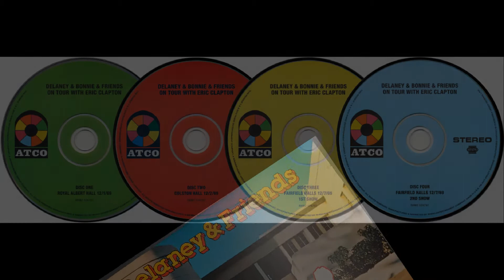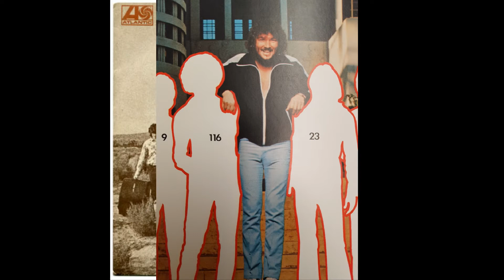Delaney & Frinds - Think i got it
Delaney & Bonnie were the American musical duo of singer/songwriters Delaney Bramlett and Bonnie Bramlett. In 1969 and 1970, they fronted a rock/soul ensemble, Delaney & Bonnie and Friends, whose members at different times included Duane Allman, Gregg Allman, George Harrison, Leon Russell, Bobby Whitlock, Dave Mason, Rita Coolidge, King Curtis, and Eric Clapton.
Delaney Bramlett (July 1, 1939, Pontotoc County, Mississippi – December 27, 2008, Los Angeles) learned the guitar in his youth. He moved to Los Angeles in 1959, where he became a session musician. His most notable early work was as a member of the Shindogs, the house band for the ABC-TV series Shindig! (1964–66), which also included guitarist and keyboardist Leon Russell. He was the first artist signed to Independence Records. His debut single "Guess I Must be Dreamin" was produced by Leon Russell.

Bonnie Bramlett (née Bonnie Lynn O'Farrell, born November 8, 1944 in Granite City, Illinois) was an accomplished singer at an early age, performing with blues guitarist Albert King at age 14 and in the Ike & Tina Turner Revue—the first white Ikette. She moved to Los Angeles in 1967 and met and married Bramlett later that year.
Delaney Bramlett and Leon Russell had many connections in the music business through their work in the Shindogs and formed a band of solid, if transient, musicians around Delaney & Bonnie. The band became known as "Delaney & Bonnie and Friends", because of its regular changes of personnel. They secured a recording contract with Stax Records and completed work on their first album, Home, in 1968. In his 2007 autobiography, Eric Clapton erroneously claimed Delaney & Bonnie and Friends were the first white group to sign a contract with Stax.[6] Despite production and session assistance from Donald "Duck" Dunn, Isaac Hayes, and other Stax mainstays of the era, the album was not successful—perhaps because of poor promotion, as it was one of 27 albums simultaneously released by Stax in that label's initial attempt to establish itself in the album market.
Delaney and Bonnie moved to Elektra Records for their second album, The Original Delaney & Bonnie & Friends (Accept No Substitute) (1969). While not a big seller either, it created a buzz in music industry circles when, upon hearing pre-release mixes of the album, George Harrison offered Delaney and Bonnie a contract with the Beatles' Apple Records label—which Delaney and Bonnie signed despite their prior contractual commitment to Elektra. The Apple contract was subsequently voided, but this incident began a falling-out between Delaney and Elektra, culminating in the band's release from their Elektra contract in late 1969.
Delaney & Bonnie Bramlett waren ein US-amerikanisches Rockmusiker-Ehepaar. Seit ihrer Heirat 1967 bis zu ihrer Scheidung 1972 waren sie mit wechselnden Begleitmusikern als Delaney & Bonnie (and Friends) unterwegs.
Bonnie Lynn O'Farrell (geb. 8. November 1944) lernte 1967 ihren späteren Ehemann Delaney Bramlett (geb. 1. Juli 1939) während eines Konzerts seiner Band, den Shindogs, kennen. Sie heirateten innerhalb einer Woche und unterzeichneten bald einen Plattenvertrag bei Stax Records. Unter dem Namen Delaney & Bonnie gehörten sie dort zu den ersten weißen Künstlern unter den sonst überwiegend afro-amerikanischen Rhythm-and-Blues-Musikern.

1969 waren sie mit Blind Faith auf Tour in den USA, danach spielte Eric Clapton mit Delaney & Bonnie in Europa. Da oft auch andere, häufig wechselnde, Musiker wie Duane Allman, George Harrison und Dave Mason die Band begleiteten, hieß sie bald Delaney & Bonnie and Friends. In den US-amerikanischen Charts konnten sich nur zwei Songs der Band platzieren: Never-Ending Song of Love und Only You Know and I Know, ein Cover des gleichnamigen Titels von Dave Mason.

Nach ihrer Trennung 1972 konzentrierte sich Bonnie Bramlett verstärkt auf ihre Solokarriere und nannte sich zeitweise Bonnie Sheridan. Unter diesem Namen war sie auch im Film The Doors zu sehen.

Delaney und Bonnie Bramlett haben eine gemeinsame Tochter, Bekka (* 19. April 1968), die u. a. von 1993 bis 1995 Stevie Nicks bei Fleetwood Mac ersetzte.

Delaney Bramlett verstarb am 27. Dezember 2008 im Alter von 69 Jahren in Los Angeles an den Folgen einer Gallenoperation.